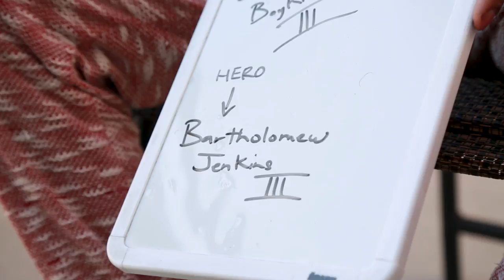Bartholomew: Lost Files 01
Documented and Edited by Dominic Charles Ferris

Bartholomew : Lost Files takes the moment in time of which Jesse Boykins III was finalizing the last few stages of the creative process for his album Bartholomew.